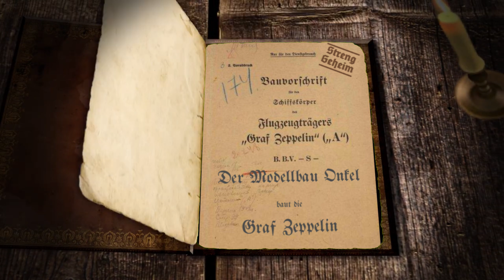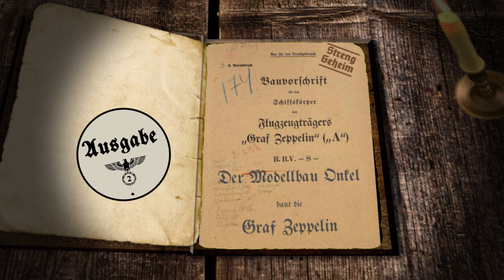🛳 Ausgabe 2: Der Unvollendete: Graf Zeppelin - Das erste Geschütz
Deutschlands erster und einziger Flugzeugträger als Multifunktionsmodell im Maßstab 1:200 von Hachette.
Ein weiteres Highlight mit unzähligen Details, Funktionen und jeder Menge Geschichte erwartet Dich!
Das alles und noch viel mehr ab sofort hier!

Das solltet Ihr auf keinen Fall verpassen!